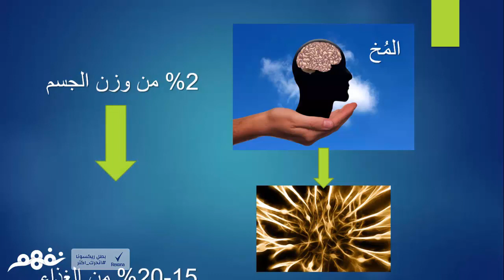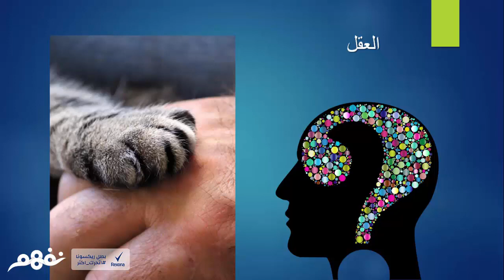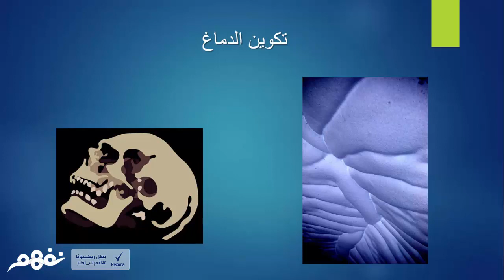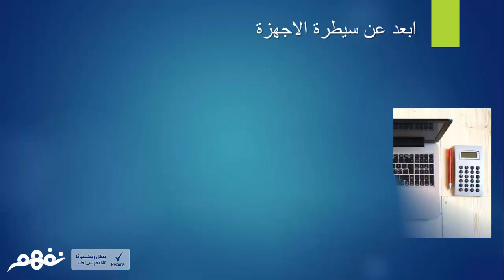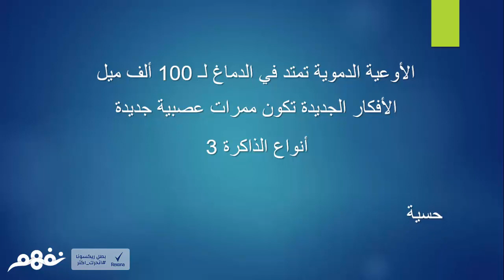مسابقة تعلم كيف تتعلم: المخ والعقل البشري والتعلم | برعاية ريكسونا | موقع نفهم